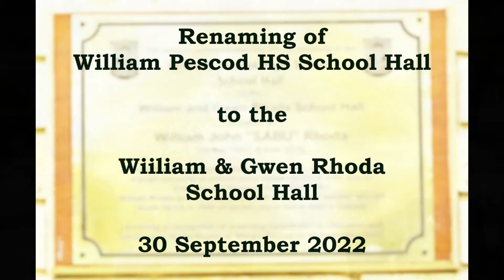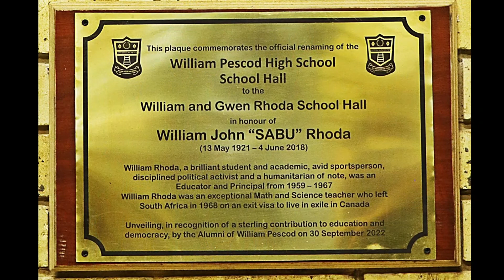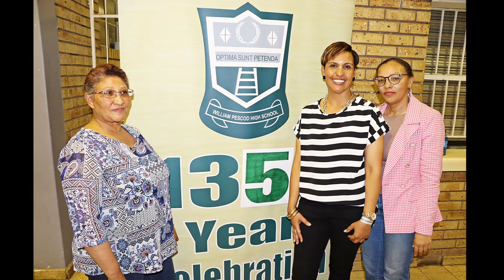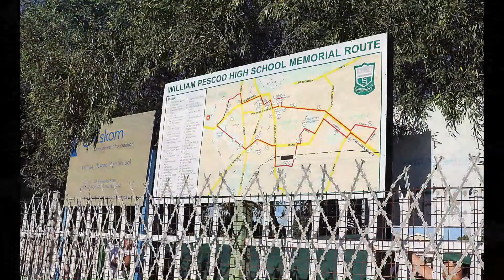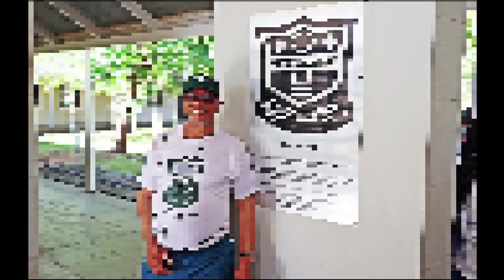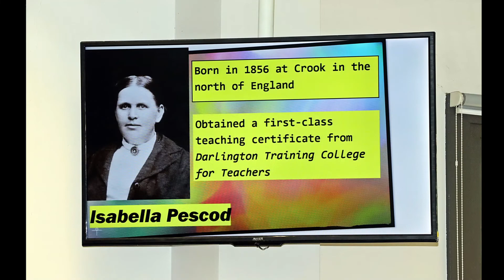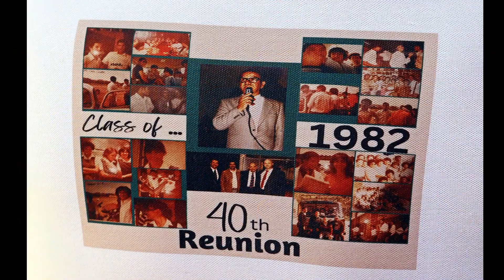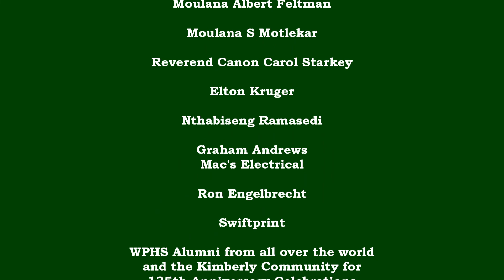Celebrating William Pescod High School's 135th Anniversary, 30 September - 02 October 2022.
SONG CREDITS
* Paradise Road by Joy
* Homeland by Miriam Makeba
* The Crossing by Friends of Johnny Clegg
* The World In Union by PJ Powers & Ladysmith Black Mambazo
* Africa Africa by Jimmy Dludlu & BeBe Winans
* Tsoang Tsoang Tsoang by Dr Victor & The Rasta Rebels
* Minya Aranyani by Madzeve Dzeve featuring Jinx & Jordy B